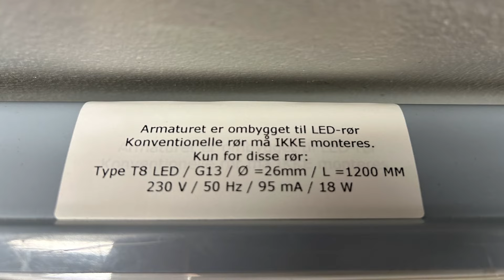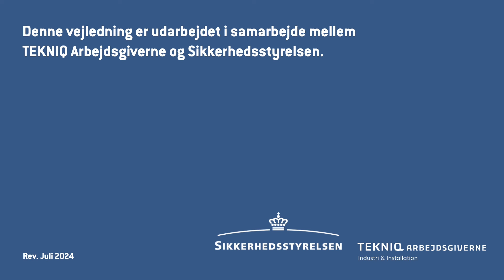Fra lysstofrør til LED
Vejledning udarbejdet af Sikkerhedsstyrelsen i samarbejde med TEKNIQ Arbejdsgiverne, marts 2023